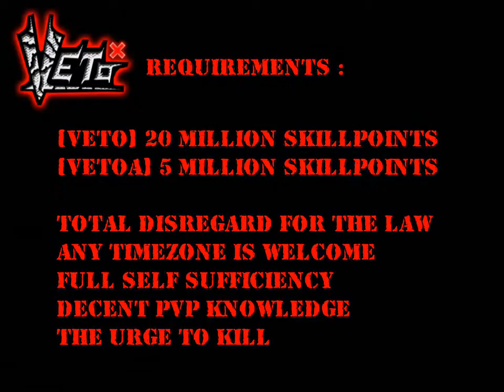Recruit2007 by VERONE from 20070325